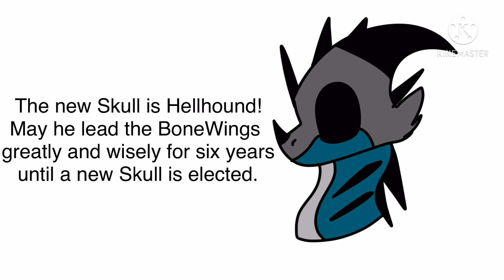The BoneWing Skull Election Results